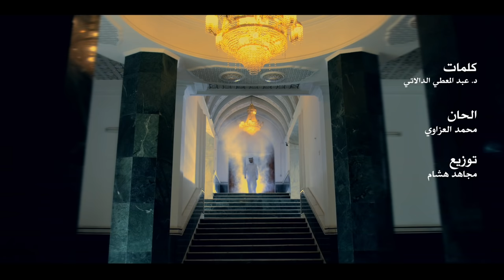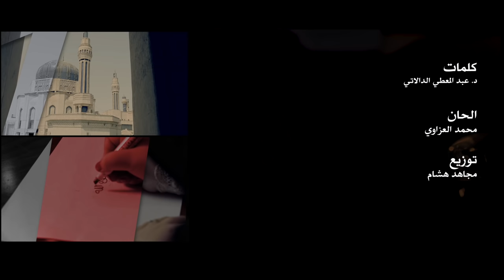مطار المدينة - محمد العزاوي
كلمات :د.عبد المعطي الدالاتي / الحان محمد العزاوي

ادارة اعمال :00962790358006